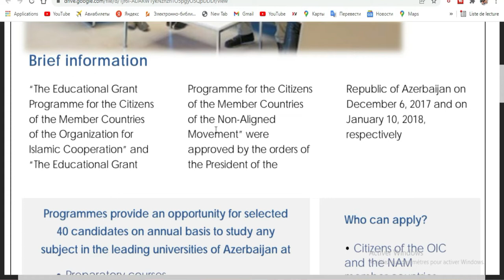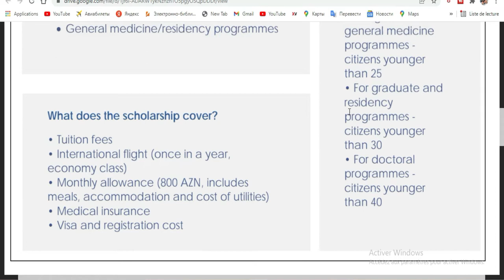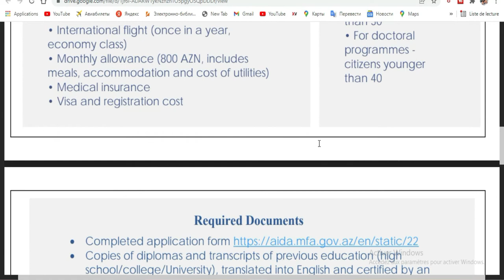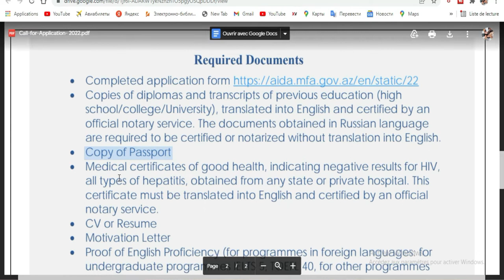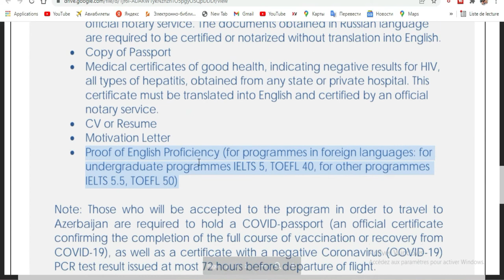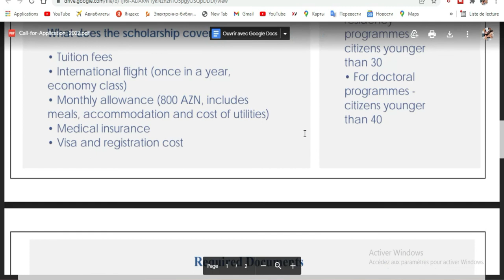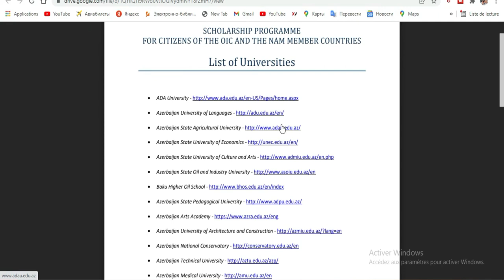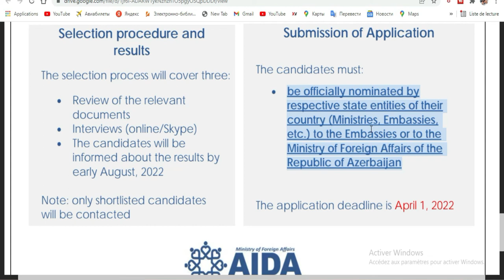BOURSES DU GOUVERNEMENT AZERBAIJANAIS 2022